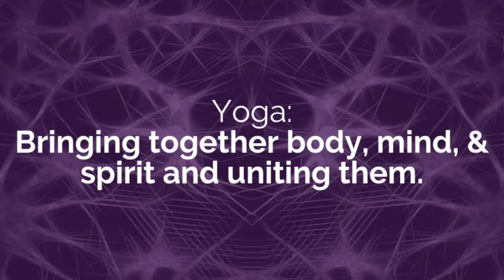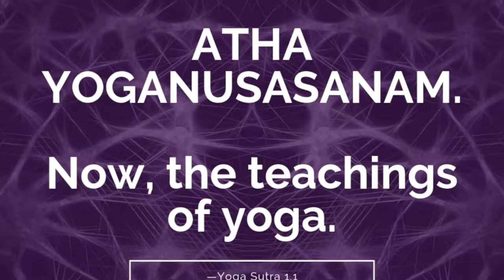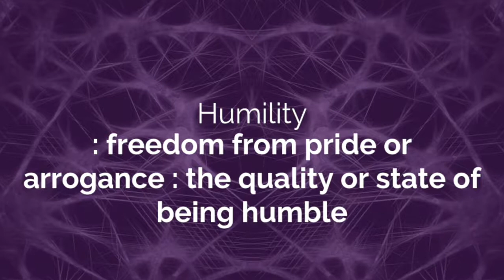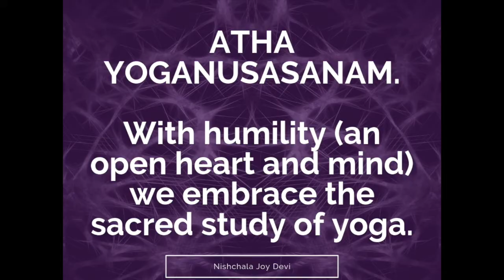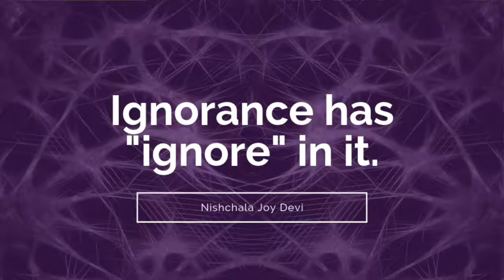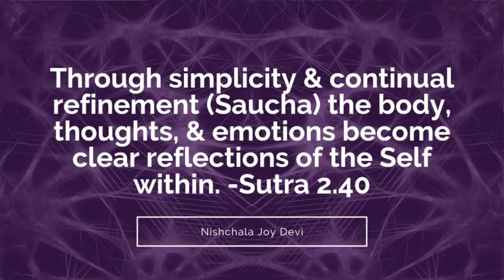Yoga, Yoga Sutras & Heart Centered Living with Nischala Joy Devi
Today I had the amazing privilege of sitting down with Nischala Joy Devi, the only female author to translate the Yoga Sutras. We spoke about the meaning of Yoga, her take on the Yoga Sutras and how to live a heart centered life.

Nischala Joy Devi is a renowned Yoga expert who had been teaching internationally for more than thirty years. She is the author of three books about yoga philosophy to help the mind and body heal. She left western medicine as she knew she could help people even more.

To contact Nischala:

The Healing Path of Yoga
The Namaste Effect
The Secret Power of Yoga

Leslie L. Harrington is a Mind+Body+Biz coach, Ayurveda Lifestyle Coach, and a Dr. Amen Certified Brain Health Professional specializing in mind, body, and spiritual health for the female solopreneur.

To schedule a free SuccessFULL™ consultation call to see how you can improve your life!

After leaving a successful corporate career in advertising and marketing - she started a corporate and personal wellness business 16 years ago. She loves helping women do the same thing she has done - have a successful business while living a balanced and healthy life: mind, body, and biz.

She is also the author of Unplugging Your Mind: Guided Mediations to Relax, Rest & Renew; a great resource for yoga teachers and for the layperson. For Leslie’s Unplugging Your Mind: Guided Meditations to Relax, Rest and Renew on Amazon